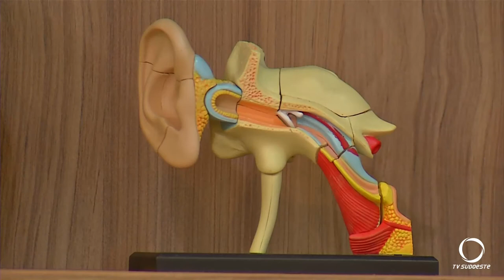Fonoaudiólogas desenvolvem máscaras especiais para deficientes auditivos em Pato Branco